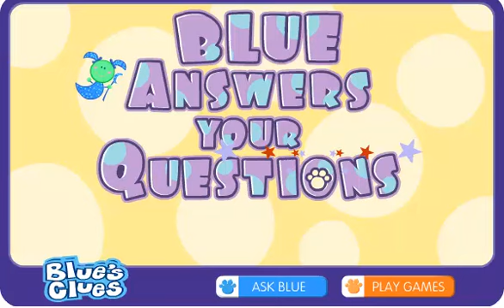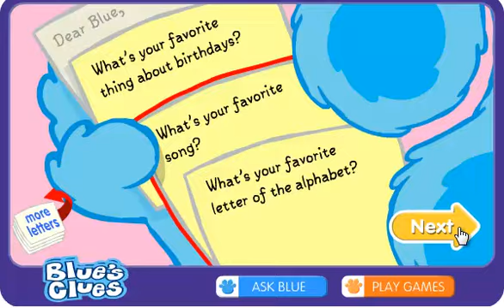Blue's Clues - Let's Ask Blue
Today we get to ask Blue some questions and have a little fun.